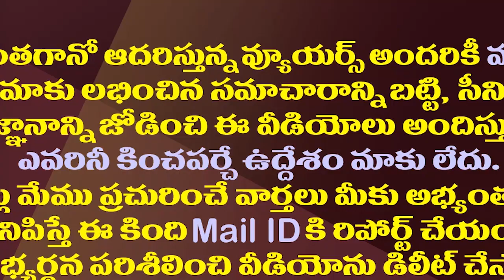మహానాడును మించి భారీగా వైసీపీప్లీనరీ..జగన్ రూట్ మ్యాప్ రెడీ| YS Jagan Route Map For Next Elections